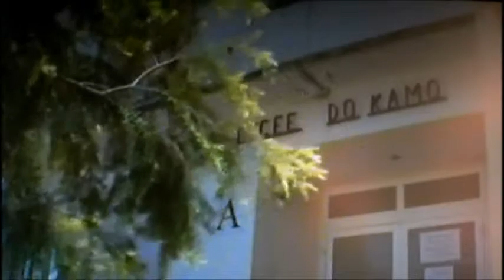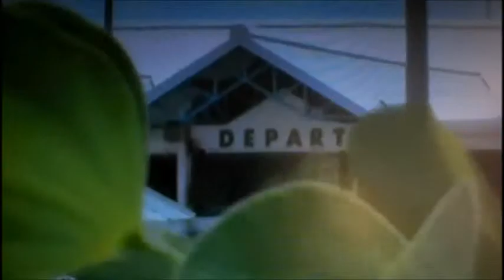Partie 4 ♥ Christian Karembeu en Kanaky avec José Touré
Christian retourne aux sources en Nouvelle Calédonie en compagnie de José Touré qui ira de découverte en découverte.
- La coutume Kanak
- Le respect des ancêtres et de la nature
- Le monde visible et invisible
- Le bougna, plat succulent et symbolique des kanak
- Le partage et l'espoir